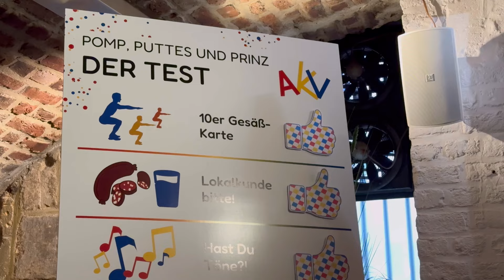desg. Prinz Serkan I.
Weiter geht’s mit BAD AACHEN live vor Ort bei der Prinzenvorstellung….

Und seid Ihr gespannt, was Prinz Serkans I. jeckes Öcher Fastelovvendsmenü zu bieten hat? „Met Puttes en Prente fiere vür, Öcher Fastelovvend met vööl Pläsieer“, lautet das Motto und dafür haben er und sein Hofstaat alle Zutaten eingepackt. Hier eine kleine Kostprobe vom kochenden Öcher Stadtmusikanten beim Vorstellungsabend des AKVs.